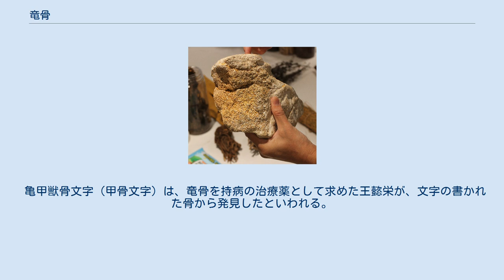竜骨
竜骨（生薬）として使われる哺乳類の骨の化石。
海綿骨の部分も確認できる。
 竜骨（りゅうこつ、龍骨、拼音: lónggǔ ロンクー）とは、生薬の一種で大型の哺乳類の骨の化石のことである。
なかには恐竜の化石も含まれ、これが竜伝説となったとする説もあるが、支持されていない。
 医薬品として日本薬局方に掲載されている生薬で鎮静作用、収斂作用がある。
成分は、炭酸カルシウム（50 - 80%）、リン酸カルシウムなどである。
竜骨は、柴胡加竜骨牡蛎湯（さいこかりゅうこつぼれいとう）、桂枝加竜骨牡蛎湯（けいしかりゅうこつぼれいとう）などの漢方薬に配合される。
 竜骨の基原となるのはゾウ、サイ、馬、鹿、猪、牛などの仲間である。
ナウマンゾウのように絶滅してしまった動物も多い。
 現在は中国より輸入されているが、化石であるので将来的に枯渇してしまうことが懸念されている。
 また、煮た牛骨等を粉砕し、石灰水に浸けてザラザラした感じにした偽物の竜骨もある。
本物は舐めると舌に吸い付く感じがするという。
本物は化石であり、化石は多孔質なため水分を吸着しやすいからである。
 亀甲獣骨文字（甲骨文字）は、竜骨を持病の治療薬として求めた王懿栄が、文字の書かれた骨から発見したといわれる。
また、北京原人の化石は竜骨の産地である周口店竜骨山で発見された。